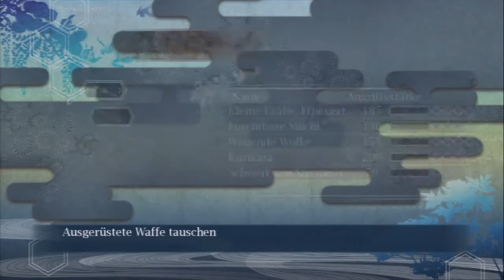Let's Play Genji Days of the Blade[Deutsch,Blind] Ep.40 - VS Tomomori 1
Jetzt gegen den Anführer der Heishi Armee persönlich!

Sprache:Japanischer Audio, Deutsches Kommentar
Blind:Ja
Schwierigkeitsgrad:Schwer
Sonstiges:/

Ein Game von Republic & Sony Computer Entertainment
Plattform:PS3
Genre:Action/Hack'n'Slay

Im Jahr 1187 sammelt der weit verstreute Hishi-Klan seine Streitkräfte.
Während die Krieger Tempel und Dörfer in Schutt und Asche legen und sich das Gerücht
ihrer neuen dunklen Mächte verbreitet, muss Genkuro Yoshitsune seine Genji-Samurai
um sich scharen und in den Kampf ziehen, um das Überleben des Altehrwürdigen Japans zu sichern.
Wir haben Vier Charaktere zur verfügung und einer der sie alle kontrolliert, also los gehts!